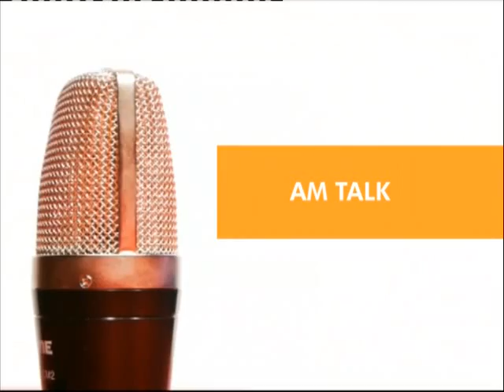District Assembly Election - AM Talk (13-7- 15)